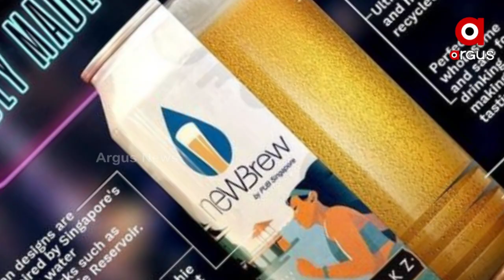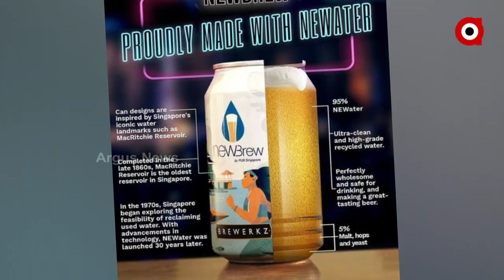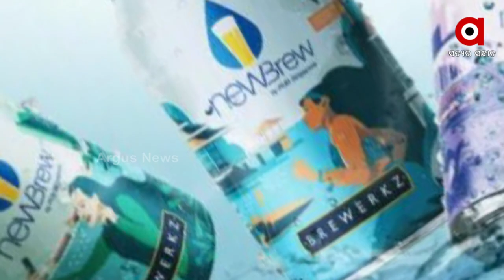World's most eco-friendly bear is being made from urine and drainage water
Expensive beer is being made from urine and drainage water in Singapore. Singapore's national water agency in association with a local beer comapny is making the beer which tastes like honey for some extent.